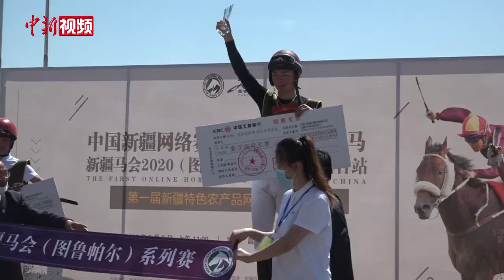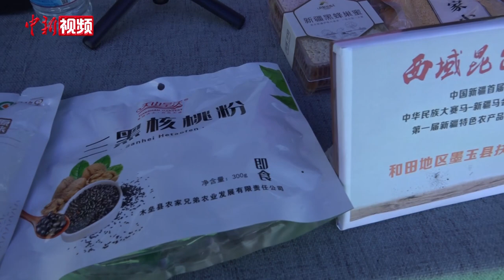“零观众 云赛马”新疆开赛 看着热闹还能买买买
5月2日，2020中华民族大赛马·新疆马会（昌吉站）系列赛在新疆昌吉市开赛，此为2020年中国内地举办的首届网络赛马系列赛，比赛采取“闭门赛马，网络观赛”方式，除必要的赛事工作人员和参赛队伍外，现场“零”观众观赛，观众可通过多个手机应用程序网络观赛。同时，赛事现场还设置了线上直播销售新疆特色农产品。
        参加过三次赛马的卡里克波力·巴合特告诉记者，他的家人和朋友们都会通过直播网站观看比赛。